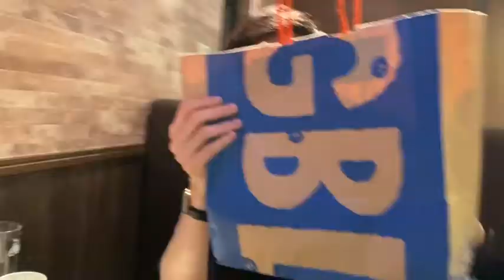COMPILED VIDEOS #71 Kuya`s birthday, Sendai & Shibuya